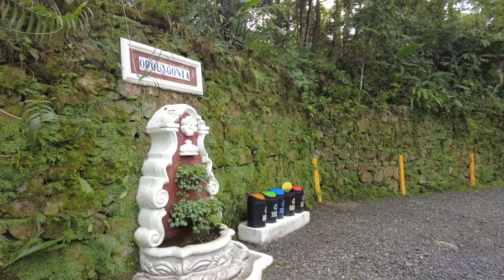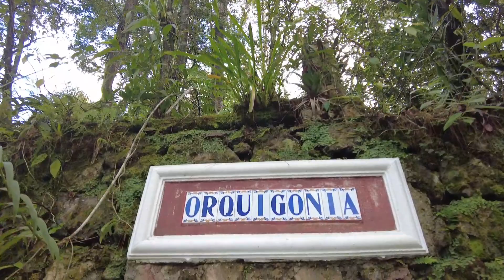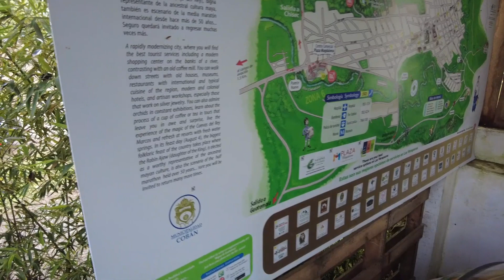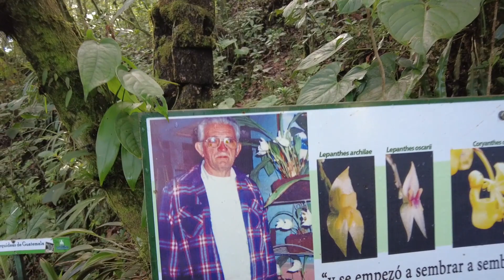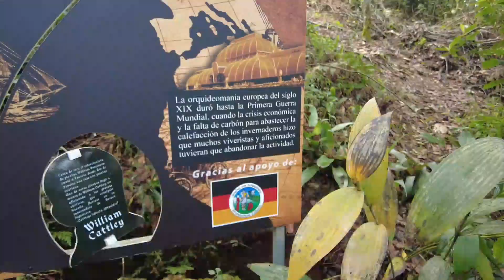Orquigonia, El Santuario para las Orquídeas en Guatemala!!!!!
Orquigonia es una reserva privada ubicada en Alta Verapaz, Guatemala.     Su principal función es el eco turismo y la conservación de las Orquídeas del bosque nuboso.
Cuenta con cabañas en donde te puedes hospedar y si te gusta Acampar es un en excelente lugar para hacerlo.
En todos sus senderos encontraras gran variedad de Orquídeas y por supuesto si vas en la época adecuada podrás ver la Monja Blanca ( Lycaste virginalis forma Alba), flor Nacional de Guatemala.

Fotos del logotipo de Orquigonia y de don Oscar Archila tomadas del muro de su página en Facebook

Fotografía:  Julio del Cid Zanoncini y Orquigonia

Video:  Julio del Cid Zanoncini y Edgar Alfredo Mo

Un Agradecimiento especial a nuestro amigo Francisco Archila y su Equipo de trabajo.